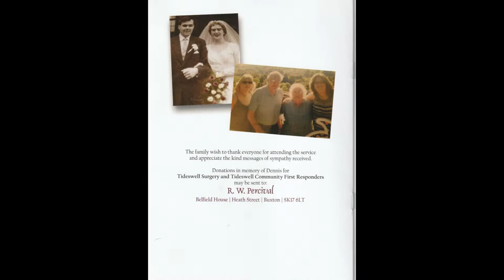Funeral Service of Dennis Allsop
10th March, 2021 at St John the Baptish Church, Tideswell.